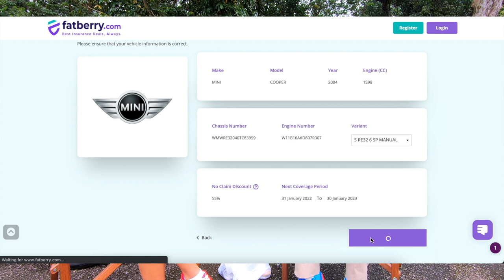My Perodua Kelisa Broke Down?!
Oh no! What happened to my kelisa? 😭

Support me!
Music | Fireworks by Declan DP